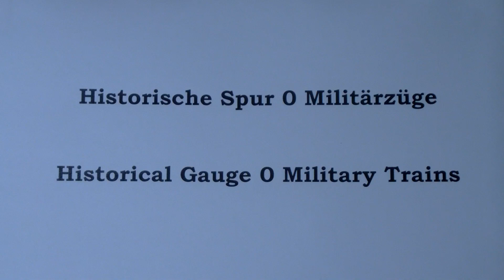Historische Spur 0 Militärzüge/Historical Gauge 0 Military Trains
Einige Beispiele für  militärische Spur 0 Züge aus den 1930-er Jahren/Some examples for military gauge 0 trains of the therties